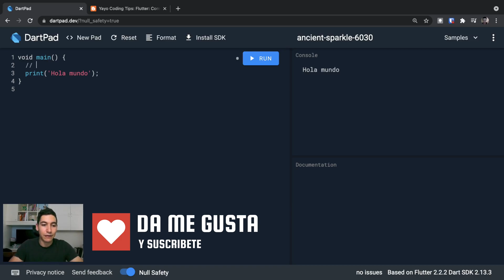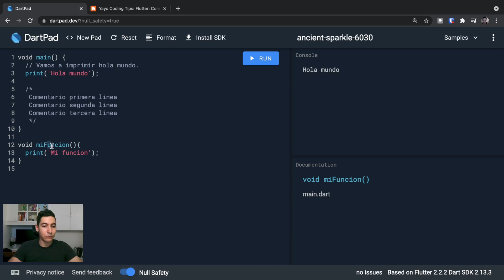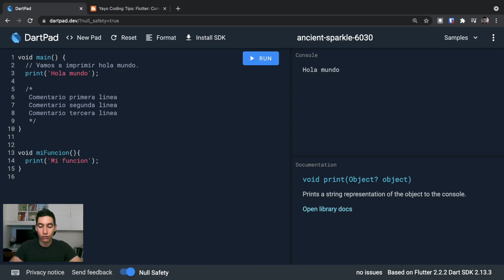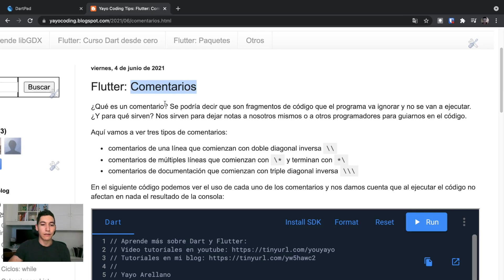Flutter 04 - Curso Dart desde cero [2021] - Comentarios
¿Te gustaría aprender Flutter para desarrollar aplicaciones multiplataforma Android, iOS, Windows, Mac y Web?

Estás en el lugar correcto. En este curso vas aprender las bases del lenguaje Dart para que una vez que tengas el conocimiento suficiente puedas crear aplicaciones complejas con Flutter.